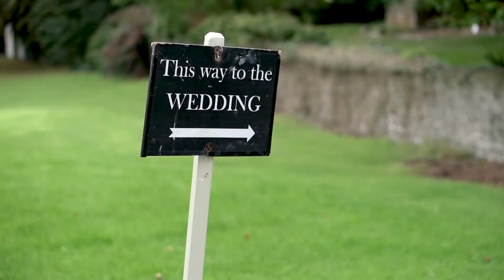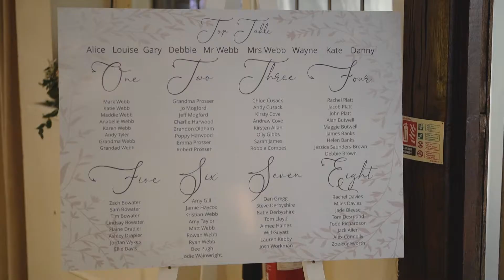Birtsmorton Court Wedding - Claire & Michael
We would love to film your wedding so please get in touch.